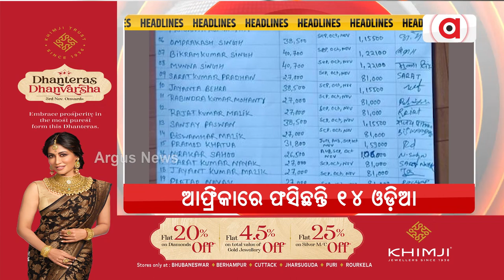Headlines 9 am | ଆଜି ଆଲୋକର ପର୍ବ ଦୀପାବଳୀ | 12 Nov 2023 | Argus News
+ ଆଜି ଆଲୋକର ପର୍ବ ଦୀପାବଳୀ
+ ଦୀପାବଳୀରେ ବାଣ ଫୁଟାକୁ ନେଇ ମାର୍ଗଦର୍ଶିକା ଜାରି
+ ପ୍ରଭୁ ଶ୍ରୀରାମଙ୍କୁ ବନ୍ଦନ, ଅଭିନନ୍ଦନ
+ ପେଟ ପାଇଁ ଭିଟାମାଟି ଛାଡ଼ିବା ହେଲା କାଳ
+ ସ୍ଥିର ହେଲା କ୍ରିକେଟ ବିଶ୍ବକପ୍ ସେମିଫାଇନାଲ ସୂଚୀ